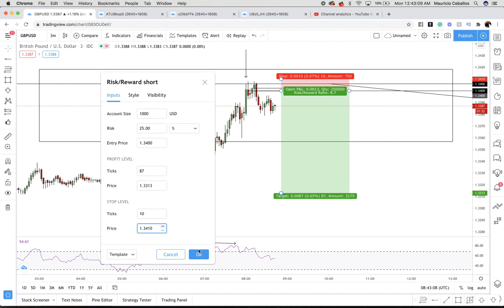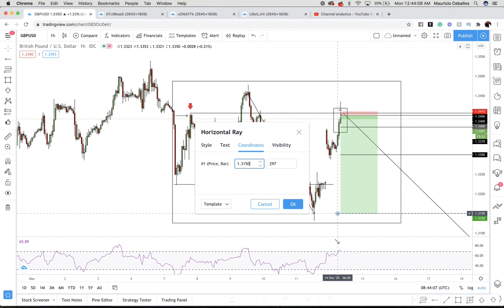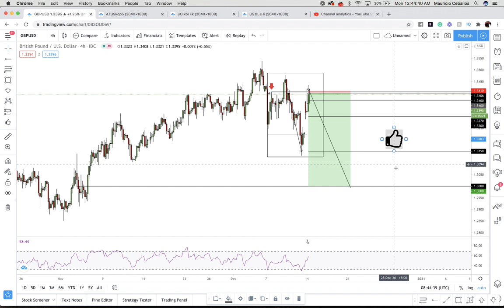Full Details on Getting Sniper Entries 1:40 R:R (LIVE TRADE)